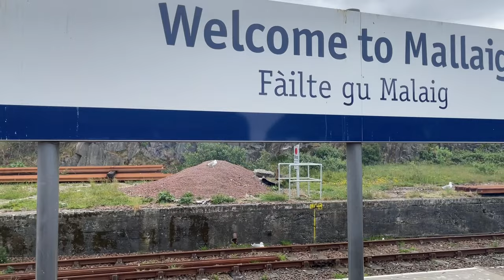Jacobite Steam Train- Fort William To Mallaig Harry Potter’s Hogwarts Express.